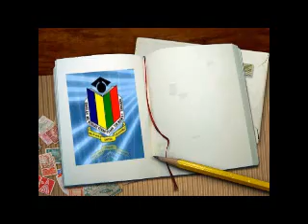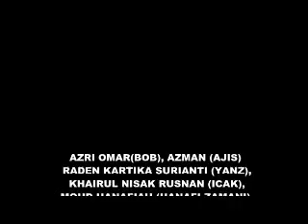REUNION-SMTM-FULL.wmv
MAJLIS REUNION EX-SMTM TANGKAK JOHOR 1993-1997 DI ANJUNG IN TANGKAK JOHOR PADA 18 DIS 2010